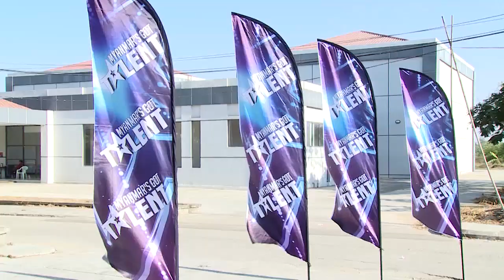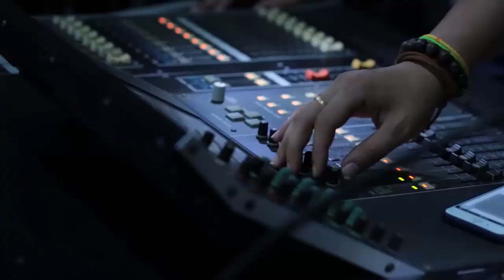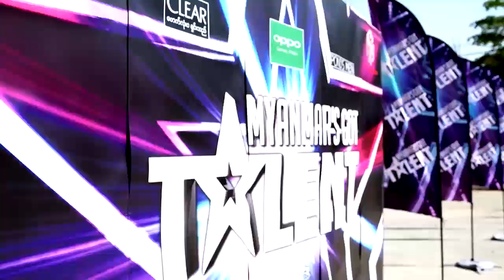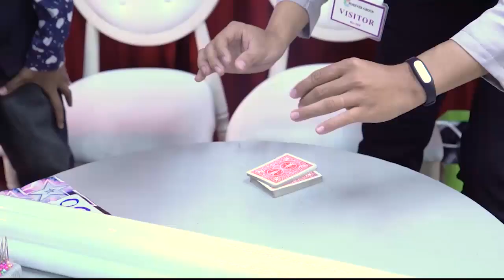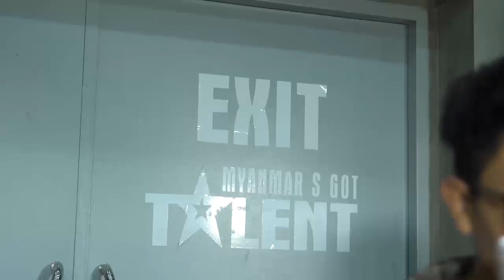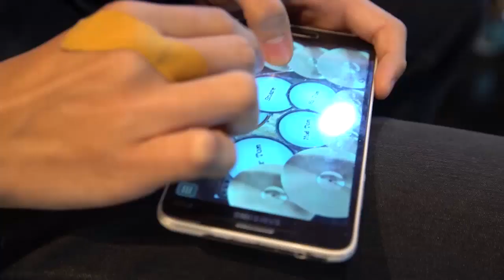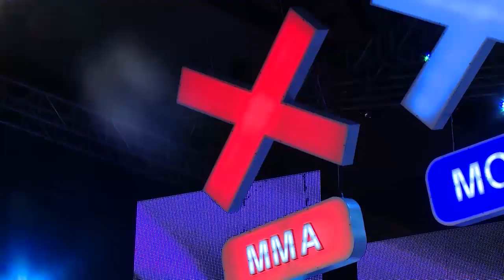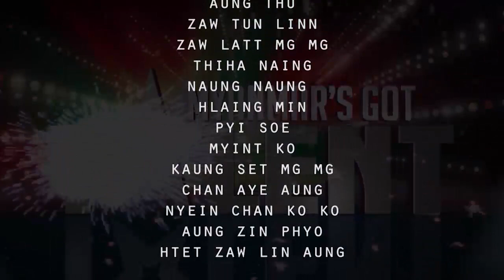FULL Episode 6 Audition | Myanmar's Got Talent 2017 Season 4 ျမန္မာ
Episode 6 Full auditions of Myanmar's Got Talent 2017.

The judge audition is now on-air every weekend at 7:45 on MRTV4.